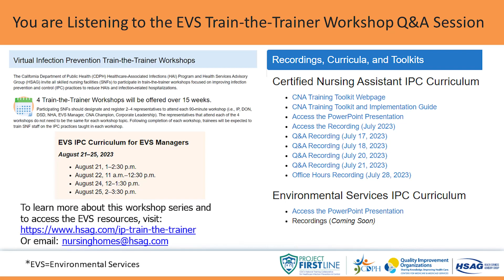Environmental Services (EVS) Train-the-Trainer Workshop: August 22, 2023 Question & Answer Session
The California Department of Public Health (CDPH) Healthcare-Associated Infections (HAI) Program, in collaboration with Health Services Advisory Group (HSAG), presented Project Firstline’s EVS IPC train-the-trainer workshop for skilled nursing facilities (SNFs) in August 2023.

This session is a replay of the question and answer session on August 22, 2023.